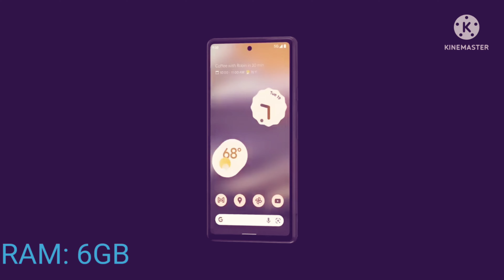GOOGLE PIXEL 6A FULL FEATURES REVIEWS//WITH TRAILER//ULTRA ADVANCE MOBILE//BEST MOBILE FOR GAMING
Google Pixel 6A FEATURES REVIEWS
It is very interesting features mobile i think you must like it.

THANKS!